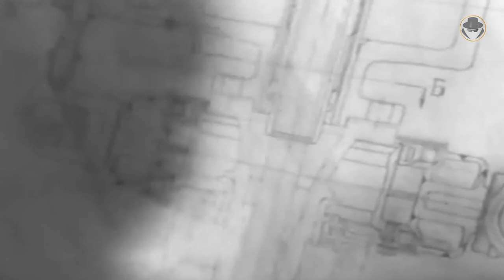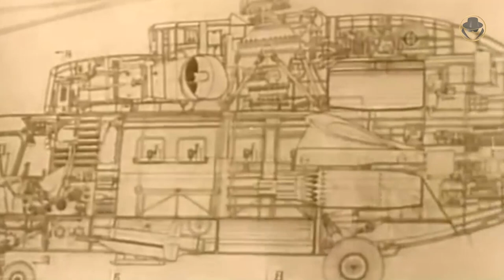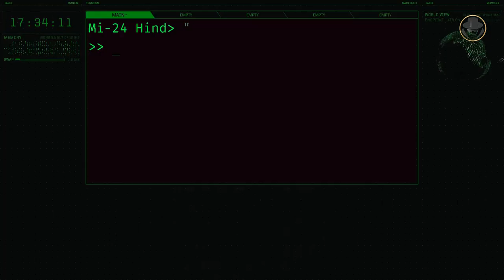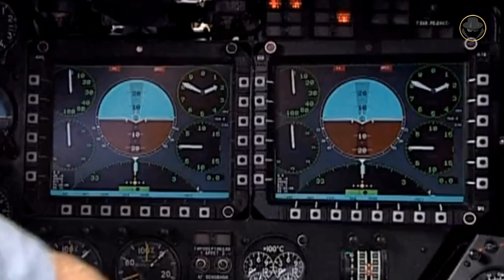Mi-24 (Hind) attack / gunship helicopter | The Russian flying beast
The hero of many wars, We are investigating the Mi-24.

What is the story behind the development process of the Mi-24?
What are the features that distinguish it from other attack helicopters?
What are the differences between the models of the Mi-24?
What are the combat experiences of the Hind?

00:00 Introduction
01:32 Programme history
03:39 Design
06:26 Weapons by the variants
07:52 Specifications
09:24 Mi-24 Super Hind Mk III / Mi-24 Super Hind Mk IV
09:53 Mi-24VM
10:40 Combat experiences (Ogaden War / Soviet invasion of Afghanistan / Iran Iraq War)

Welcome to our new content. As the Weapon Detective, we are investigating modern weapon systems of the Second Cold War. The Weapon Legends is about older weapon systems. In our videos, we tell their epic stories which made them a legend. The Weapon Legends investigates these stories, reads between the lines, analyse, and tells the untold. In our videos, you can find technical information as well as historical backgrounds, what happened during the development processes, combat experience and political projection. Let the wisdom of history show us what the future would be like. Let’s investigate the veteran weapons of the past together.